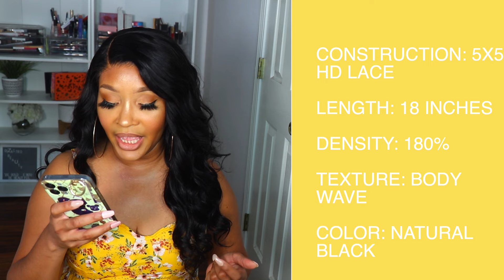Invisible Skin Melt 5X5 HD Lace Closure Wig * FAST & EASY INSTALL FOR BEGINNER | FT. ASTERIA HAIR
Hair Info: HD 5*5 lace closure body wave wig 18 inches

*PRODUCTS USED LINK BELOW **

LINK TO FAVORITE PRODUCTS

IG & FB: DIZASTROUSBEAUTY
SC: HAIL2MZC

**TIME STAMPS**
00:00 - APPL.ICATION & STYLING
02:52 - WIG DETAILS
04:53 - PROS & CONS (CONS)
05:23 - PROS & CONS (PROS)
05:55 - WOULD I RECOMMEND THIS UNIT?
06:29 - FULL 360 + LENGTH CHECK

 5x5 closure wig hd lace